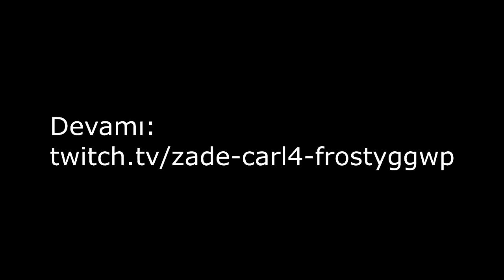İBLİS İDRİS GERİ DÖNDÜ - GTA 5 RP(VORP)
Pepehands :(